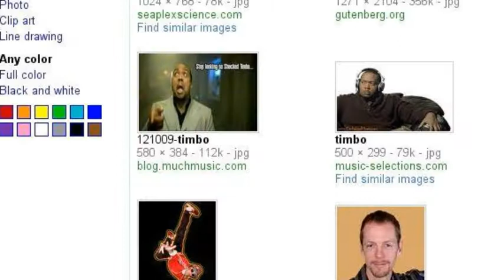What I spend an hour searhing for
I have a variety of things to look up.